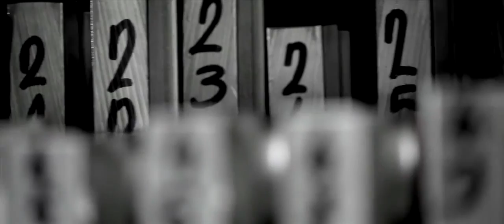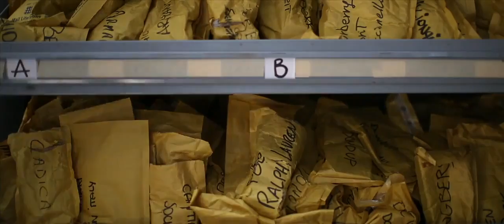Cadica Group - Your Sign, Our Hands